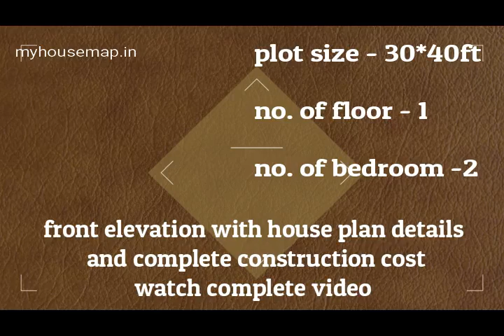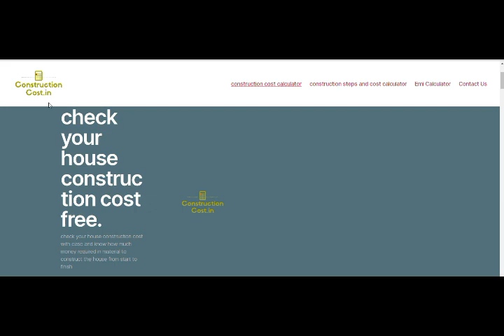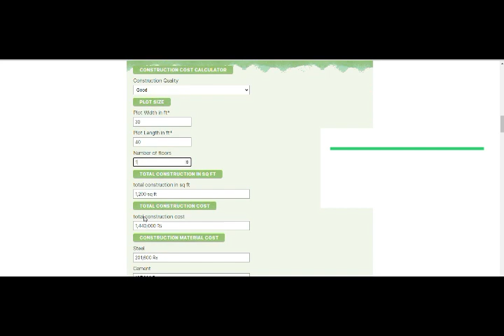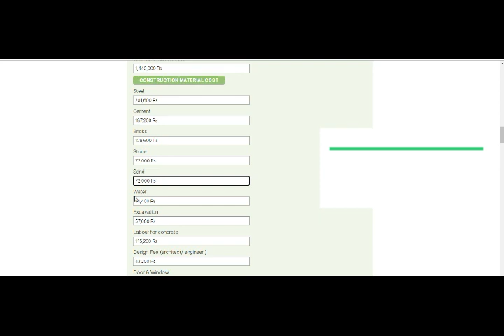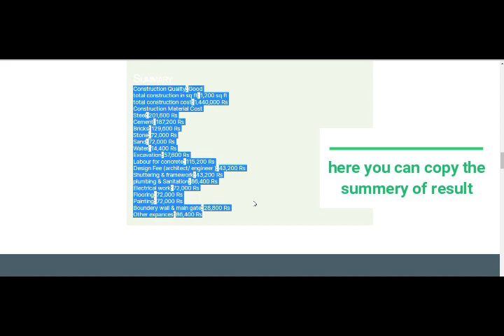simple ground floor elevation design | 30*40 | 1200 sqft with construction cost 14 lakh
welcome to my house map we provide online house design services in India and overseas
we provide
house plan
elevation design
interior design
3d floor plan
and other house design drawing and 3d